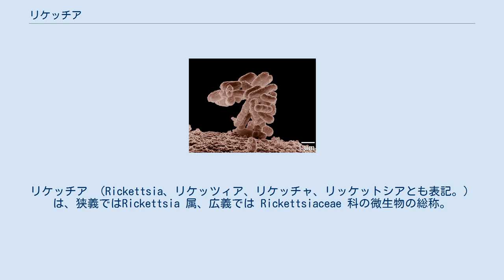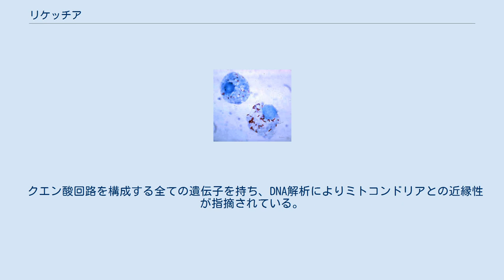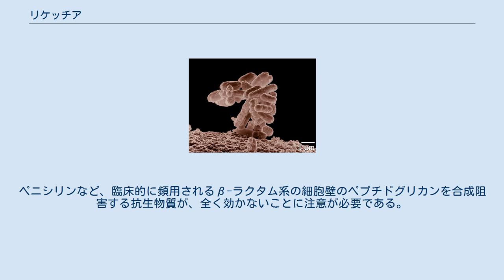リケッチア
リケッチア （Rickettsia、リケッツィア、リケッチャ、リッケットシアとも表記。） は、狭義ではRickettsia 属、広義では Rickettsiaceae 科の微生物の総称。
ダニ等の節足動物を媒介とし、ヒトに発疹チフスあるいは各種リケッチア症を引き起こす。
ウイルスと同じように細胞外で増殖できない。
偏性細胞内寄生体とも呼ばれる。
 名称は発疹チフスの研究に従事し、結果的にそれが原因で亡くなったアメリカの病理学者、ハワード・テイラー・リケッツの名に因む。
 リケッチアは非運動性でグラム染色で陰性である。
1–4 µm の球状または桿体、あるいは連鎖状、繊維状の形状を示す。
ウイルス、クラミジア、ファイトプラズマ等と同じく単独で増殖が出来ない（偏性細胞内寄生性）。
増殖は宿主の血管内皮系の細胞内で行われ、宿主細胞の代謝低下時に最もよい増殖を示す。
宿主細胞から取り出し単独におくと急速に死滅する。
感染した血管には血栓が生じ、血管破裂、壊死を引き起こす。
これが体のどこで起こるかは種により異なり、これが症状の差違を引き起こす。
 自然界ではネズミなど小型哺乳類、ダニが保因しており、シラミ、ダニ、ツツガムシ（恙虫）の節足動物を媒介し、ヒトに感染する。
 クエン酸回路を構成する全ての遺伝子を持ち、DNA解析によりミトコンドリアとの近縁性が指摘されている。
 テトラサイクリン、ドキシサイクリン、クロラムフェニコール等の代謝・DNA合成を阻害する機序の抗菌薬を投与する。
ペニシリンなど、臨床的に頻用されるβ-ラクタム系の細胞壁のペプチドグリカンを合成阻害する抗生物質が、全く効かないことに注意が必要である。